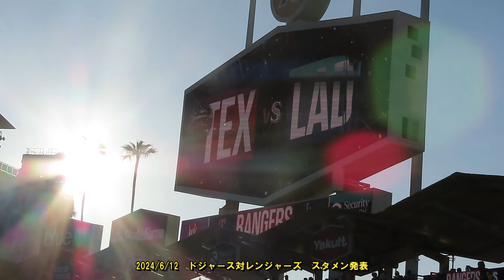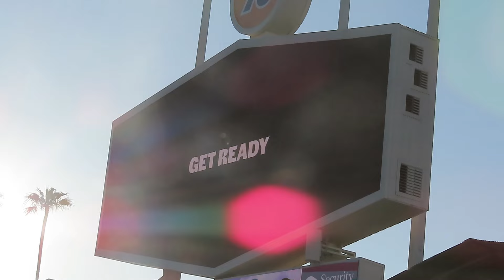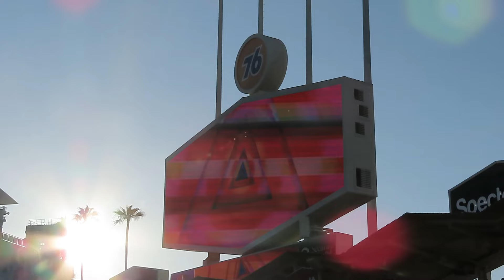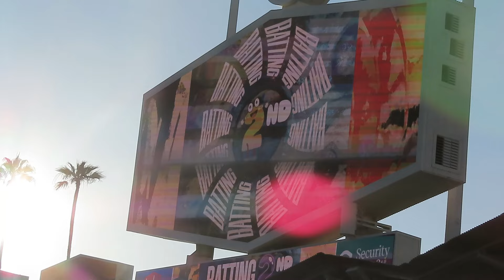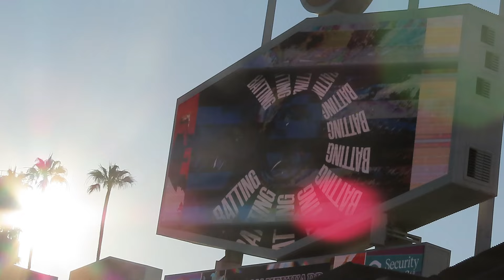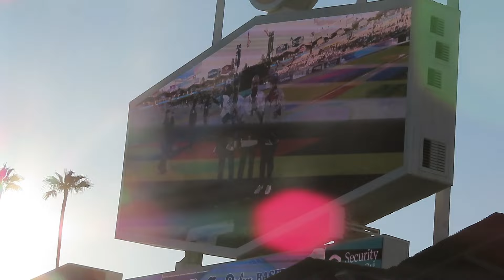ドジャーズ対レンジャーズ スタメン発表！ 2024/6/12 ドジャースタジアム 【現地映像】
＃2024/6/12